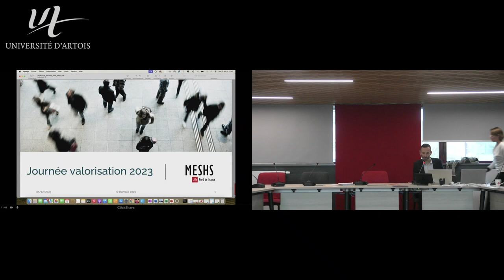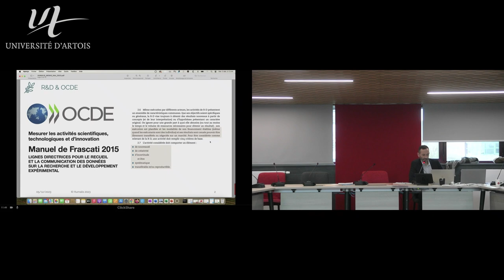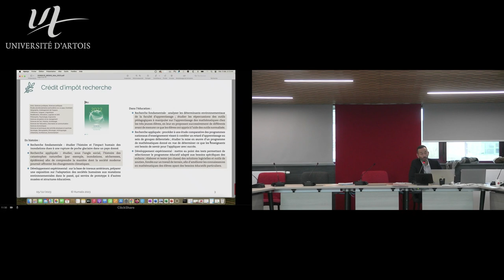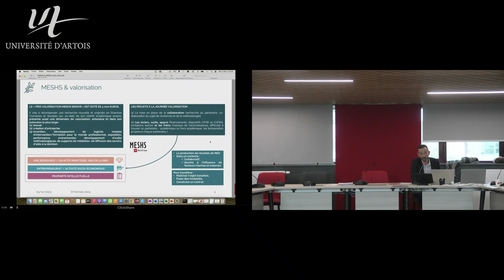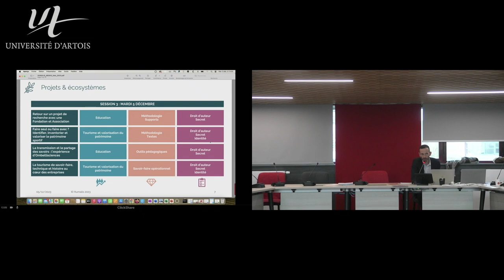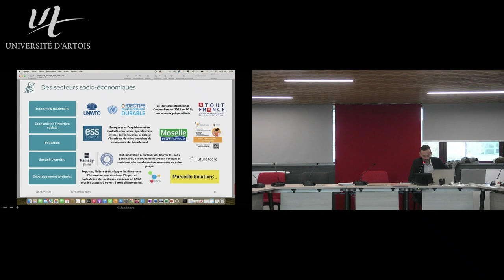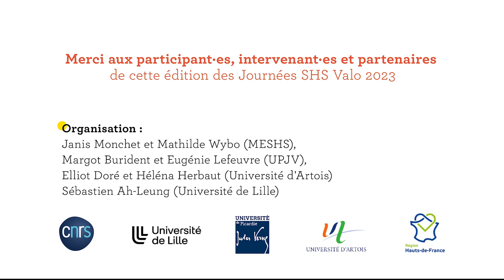SHS VALO 23 | Discussion conclusive | « Les enjeux de la recherche collaborative »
🗓 SESSION 3 | Arras, 05 décembre 2023

📍Discussion conclusive | "Les enjeux de la recherche collaborative, synthèse et recommandations"
👥 Mathieu Porchet | Humalis